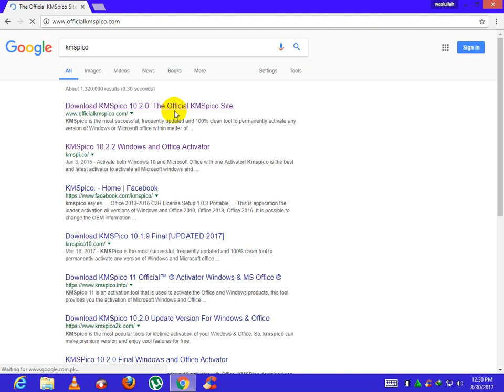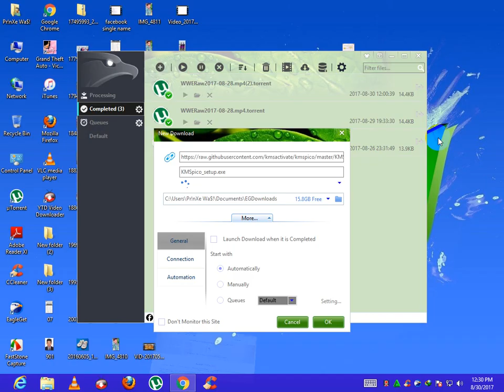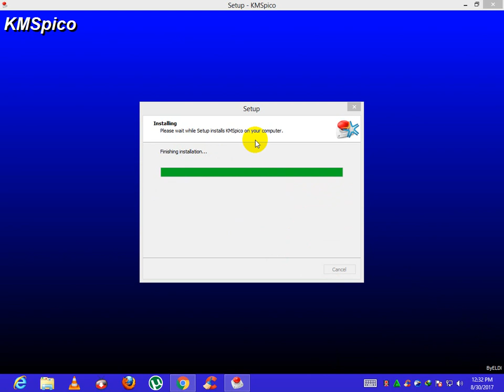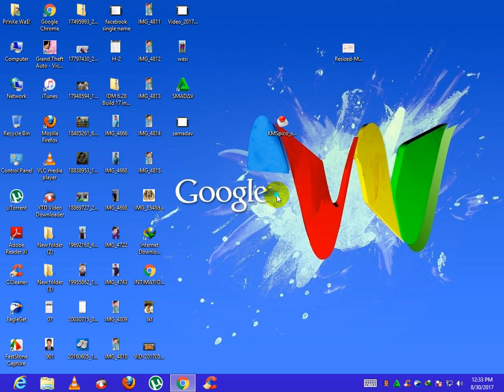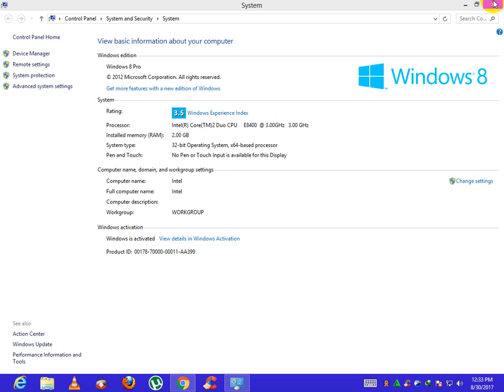how to register window | windows registration 2017 new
how to register windows any windows all windows